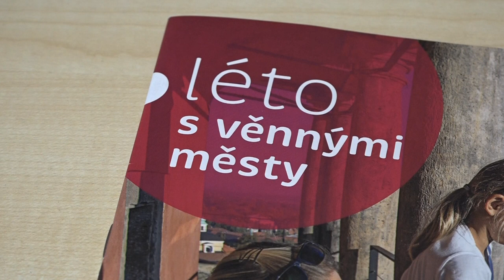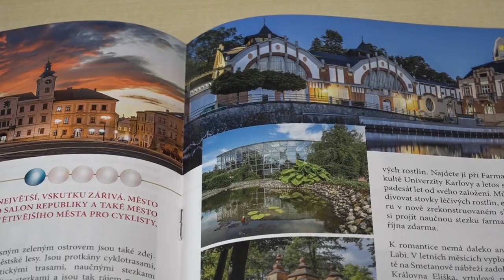Léto s věnnými městy 2020